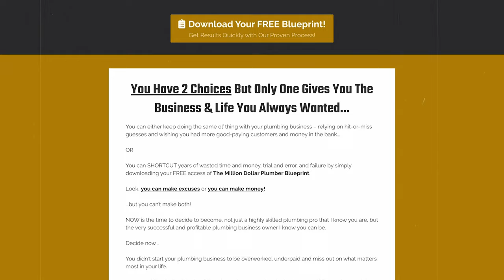Turning Points: Key Moments That Shaped My Business Success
In this insightful video, "Turning Points: Key Moments That Shaped My Business Success," I share the defining moments that propelled my plumbing business to new heights. Whether you're wondering how to grow a plumbing business or are just starting out, these key insights will help you navigate the complex world of plumbing entrepreneurship.

I'll explore the challenges and triumphs that every plumbing business owner faces, from mastering plumbing pricing to understanding job costing. You'll gain valuable plumbing business tips that can enhance your profitability and streamline your operations. If you're considering starting a plumbing business, my personal journey offers practical advice and a roadmap for success.

Join me as I discuss the importance of having a solid plumbing business plan and how an entrepreneurial mindset can lead to sustainable growth. These turning points will inspire you to take your business to the next level. Don't miss this opportunity to learn from my experiences and apply these lessons to your own plumbing business start-up. Tune in and discover what it takes to achieve plumbing growth and boost your plumbing revenue!

📞 Book a Free Coaching Call Unlock your potential with a free coaching call. Learn how you can transform your business in 90 days.

❓ Ask Me Anything Got questions? Click the link below, and Richard will answer your questions in an upcoming episode.

→MDP Playbook: Streamline your operations with over 600 complete tasks with good-better-best options, completely customizable for your plumbing business. Stop guessing and start charging what you're worth.
→Field Pulse: Premier software that is actually easy to use. Built for the field and the office, FieldPulse has helped thousands of businesses get modern and truly mobile, significantly reduce office workloads and frustration, and improve referral and repeat business. On average, FieldPulse users grow their businesses 57% year over year.
→SearchKings: Get Google Verified with SearchKings, a Google Premier Partner, and enjoy The Million Dollar Pro discount.
→Barbell Apparel: Discover everyday clothing designed by athletes for ultimate comfort and performance, backed by a 365-day guarantee.
→KickCharge Creative: Save $500 on a Logo/Vehicle Wrap Package. Build your brand with KickCharge Creative's expert team.